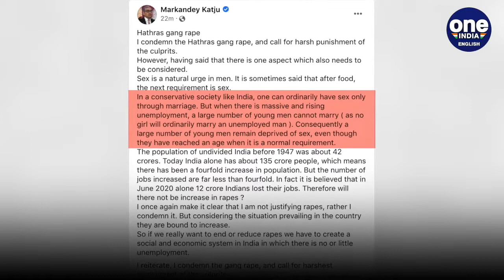Markandey Katju on why rapes happen, netizens pan him | Oneindia News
Indian jurist and former Supreme Court judge of India Markandey Katju is being panned for his preposterous remarks on rape. Katju, who often voices controversial opinions on social media, has in his latest post observed that sex is a natural urge in men and seemed to rationalise them happening because of the rising unemployment in India.